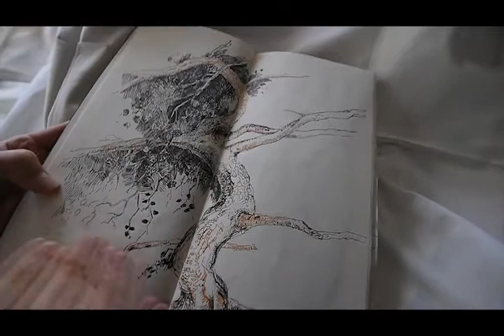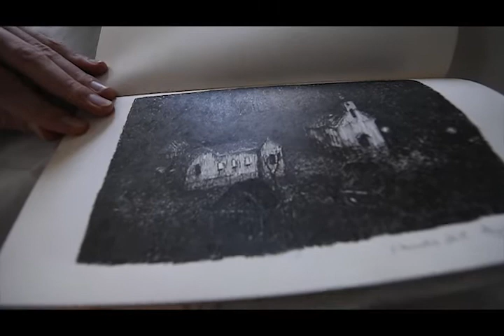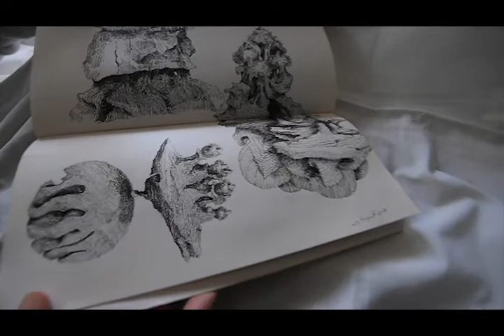TRAVEL SKETCHBOOK - JURNAL DE CALATORIE 2016-2017